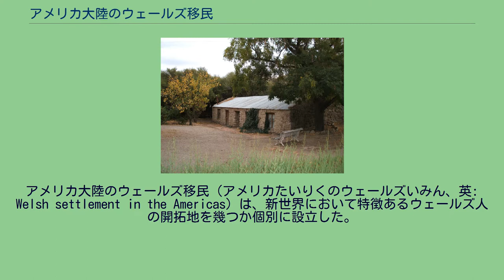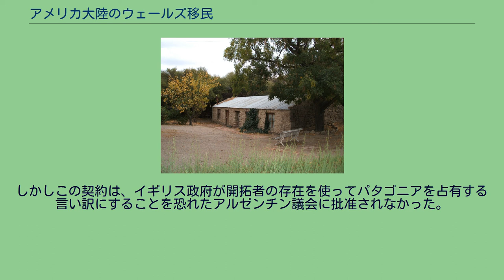アメリカ大陸のウェールズ移民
アメリカ大陸のウェールズ移民（アメリカたいりくのウェールズいみん、英: Welsh settlement in the Americas）は、新世界において特徴あるウェールズ人の開拓地を幾つか個別に設立した。
イギリスによるアメリカ大陸の植民地化の一部とみなすこともできる。
16世紀に流布した伝説では、アメリカ大陸を最初に見たヨーロッパ人は1170年のウェールズの王子マドックだった。
グウィネズの王子でオーウェン・グウィネズの息子マドックが、王位継承の混乱中に一群の植民と共にその国を逃れ、船で西に向ったとされている。
最終的にミシシッピ川近くで上陸し植民地を建設したが、その後は先住民の中に融けこんでしまった。
16世紀後半にこの伝説がジョン・ディーのような著作家たちによってイギリスの北アメリカ領有権主張を支持するために使われた。
18世紀にウェールズ語を話す先住民の話とともにこの伝説が復活したが、現代の学者達の大半はこれを事実に基づかないものとみなしている。
アメリカ合衆国とカナダには広範にウェールズ人移民が存在するが、ウェールズ人だけの植民地を造ろうとした試みは限られたものだった。
ウィリアム・ボーン卿が1617年にニューファンドランド島のリニューズにウェールズ人移民を送り込んで恒久的植民地を造ろうとしたが最後は失敗した。
ボーンは再度ニューファンドランド島のトレパシーにキャンブリオルと呼ぶ植民地を建設しようとし、これがボルティモア男爵のアヴァロン植民地（現在のアバロン半島）に転換された。
ここは「イングランド・サマセットの、イギリスで初めてキリスト教が結実したグラストンベリーにある古き伝説の地アヴァロンを模倣し、アメリカにも別のアヴァロンを造るもの」とされた。
17世紀、ウェールズの多くのクエーカー教徒が、ウェールズ人の植民地建設を認めるというウィリアム・ペンの約束を元に現在のペンシルベニア州に移民した。
ウェールズ・トラクトと呼ばれたその土地は、多くの開拓者が英語を話さなかったので、政府がウェールズ語を使用することになる別の行政区画であり続けた。
しかしこの約束は守られず、1690年代までには異なる複数の郡に分けられ、このトラクトが自治権を得ることはなかった。
18世紀後半、現在のペンシルベニア州カンブリア郡にカンブリア（ラテン語でウェールズの意）と名付けられたウェールズ人の植民地がモーガン・ジョン・リースによって建設された。
1856年から1867年にかけて、サミュエル・ロバーツがテネシー州ブラインフィノンにウェールズ人の植民地を建設しようとした。
一方、マイケル・D・ジョーンズはウィスコンシン州、オレゴン州およびブリティッシュコロンビア州に植民地を建設する計画を立てたが、これらのどれも実現しなかった。
南北戦争後、ウェールズ移民104家族がペンシルベニアからテネシー州東部に移動した。
これらのウェールズ人はノックスビル市の一部であるメカニクスビルと呼ばれる地域に入植した。
これらの家族はジョセフとデイビッドのリチャーズ兄弟が募集し、当時ジョン・H・ジョーンズと共同所有する圧延工場で働いた。
リチャーズ兄弟はルイビル・ナッシュビル鉄道の側にノックスビル鉄工所を共同で設立し、そこが後に1982年のワールドフェア会場になった。
ウェールズ移民が働いた鉄工所の当初の建物の中で、レストラン「ザ・ファンドリー」（鋳造所の意）を収容する建物だけが今も残っている。
1982年のワールドフェアでこの建物はストロハウスと呼ばれていた。
ウェールズ移民は第二長老派教会のために取って置かれたスペースを見て、1870年に自分達の組合教会を建設し、トマス・トーマスを初代牧師に任命した。
しかし、1899年にはこの教会の資産が売却された。
ウェールズ移民はノックスビルで成功し他の事業も設立した。
その中には石炭車を作る会社、スレート屋根材を作る会社数社、大理石の会社、家具を作る会社数社などがあった。
1930年までに多くのウェールズ移民は市内の他の地域やセビア郡など隣接する郡部に分散していった。
今日、ノックスビル都市圏の250以上の家族が当初の移民の中に直接その先祖を辿ることができる。
ノックスビルにおけるウェールズの伝統はセントデイビッドの日を祝う子孫達に伝えられている。
オハイオ州のジャクソン郡とガリア郡は19世紀にウェールズ移民が入ったところであり、その多くはウェールズ西部のケレディギョン出身だった。
アルゼンチンのチ...